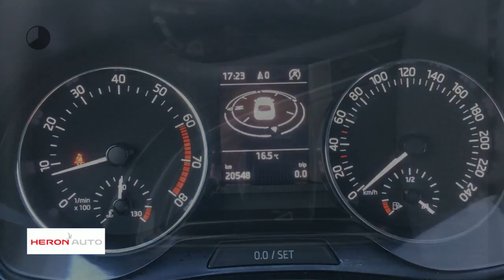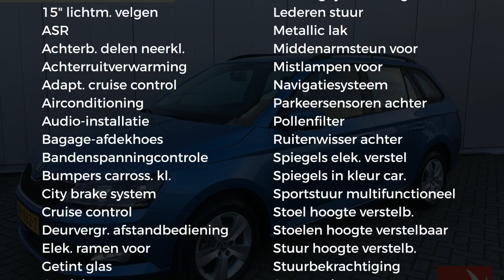Škoda Fabia Combi 1.2 TSI 90pk Ambition Businessline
Gem. verbruik: 4,0 l/100km
Verbruik stad: 5,0 l/100km
Verbruik snelweg: 3,0 l/100km
Emissie: 105,0 g/km
Energielabel: B

Merk: Škoda
Model: Fabia
Type: Combi 1.2 TSI 90pk Ambition Businessline
Bouwjaar: 2018
Vermogen: 90 kW
Cilinderinhoud: 1.197 cc
Aantal cilinders: 4
Brandstof: benzine
Uitstootklasse: euro 6
Transmissie: handgeschakeld
Gewicht (leeg): 1.033 kg
Max trekgewicht: 1.000 kg
Carrosserievorm: stationwagon (5 drs)
Kleur: blauw

Accessoires:
* 3-puntsveiligheidsgordels achter
* 12V aansluiting in de kofferruimte
* 15'' Lichtmetalen velgen 'Matone'
* ABS/ASR
* Airconditioning
* AMS (Anti-Misfueling System), voorkomt tanken van verkeerde brandstof
* Bagageruimteafdekking d.m.v. rolhoes
* Bandenreparatieset
* Bandenspanningcontrolesysteem
* Cruise control
* Dakrailing, zwart
* Fabrieksgarantie
* Getint glas
* Gordijnairbags
* Led- dagrijverlichting
* Leeslampjes voor
* Metallic lak
* Middenarmsteun voor
* Middenconsole met 12v aansluiting, flessenhouder en opbergvak
* Mistlampen vóór
* Multifunctioneel lederen 3-spaaks stuurwiel Piano zwart met chrome details met radiobediening, lederen handremgreep en pookknop
* Navigatiesysteem Amundsen met West-Europese kaarten, AM/FM tuner, 6,5'' touchscreen, klein lederpakket, multifunctioneel stuurwiel, bluetooth telefoonvoorbereiding met stuurwielbediening en voice control, surround sound systeem met 2 extra luidsprekers
* Parkeerkaarthouder
* Parkeersensoren achter
* Pollenfilter
* Snelheidsregelaar
* Startonderbreker
* Stoffen bekleding 'Ambition' Satin Black/ Grey
* Stuurbekrachtiging
* Verwarmbare achterruit
* Voetgangersbescherming
* Zijairbags vóór
* Zonnekleppen met make-up spiegels
* Energielabel B
Omschrijving:
Dit betreft een rijklaarprijs, dus inclusief afleverkosten en 6 maanden BOVAG, Das Welt of Audi Selectie Plus garantie. Bij ons kunt u zelf kiezen hoe u een auto afgeleverd wil hebben. Vraag naar de voorwaarden. Voor informatie over een gebruikte Volkswagen, Audi, Seat of ŠKODA  kunt u contact opnemen Met Edo Visser via 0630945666 of Eric Bot via 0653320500. Voor een gebruikte Volkswagen Bedrijfswagen kunt u contact opnemen  met Gerben Stortenbeker 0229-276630. Geadverteerde prijzen van bedrijfswagens zijn Excl. BTW./ Kosten rijklaar maken.

Aanbieder: